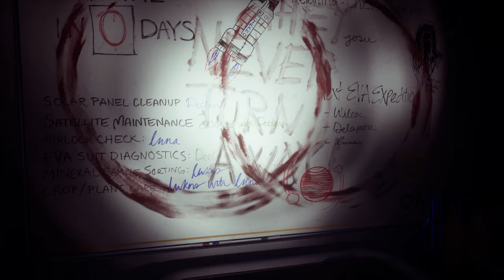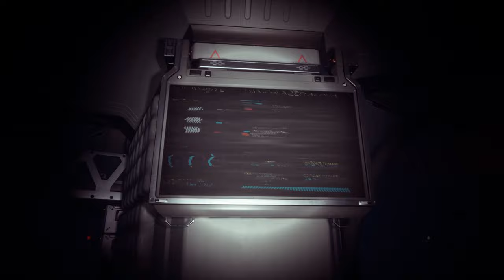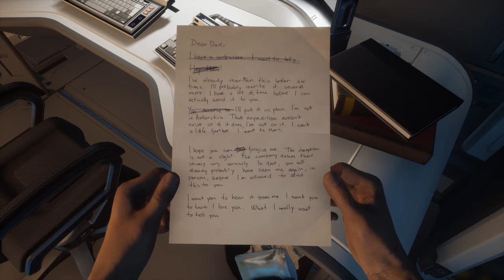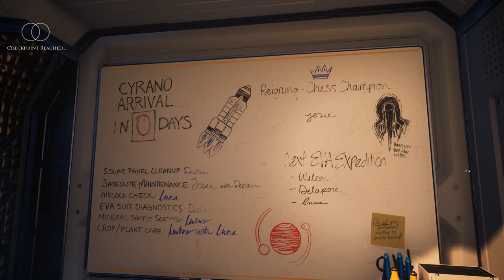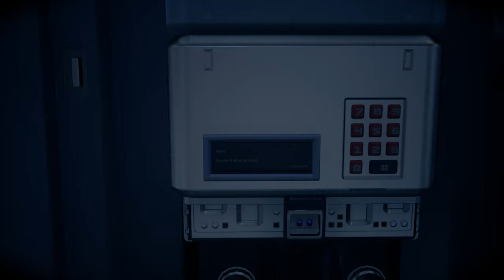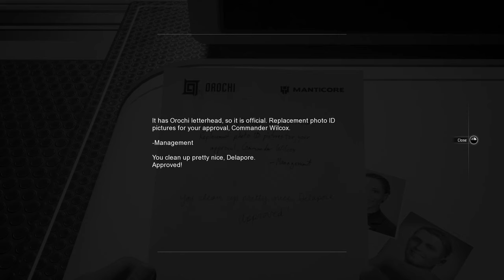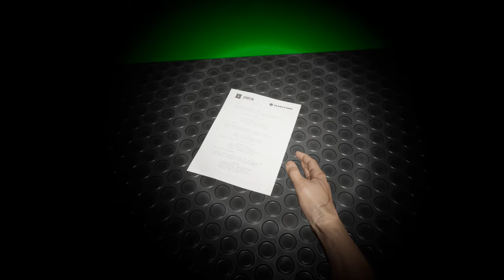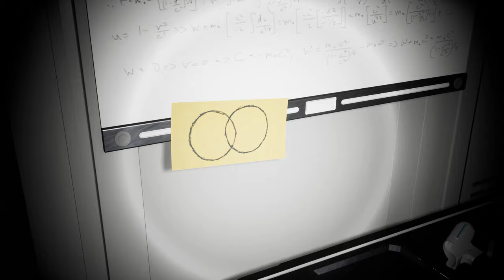Moons of Madness (Ep. 1 – Rise and Shine)